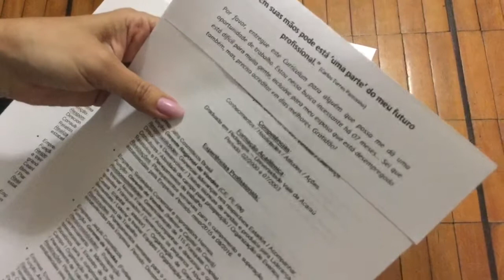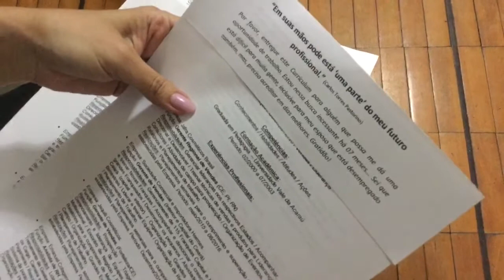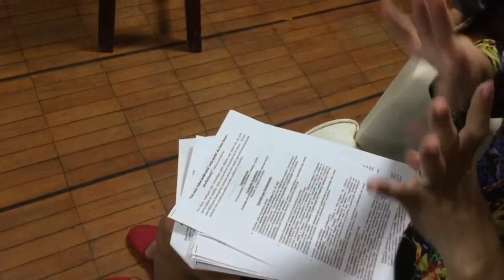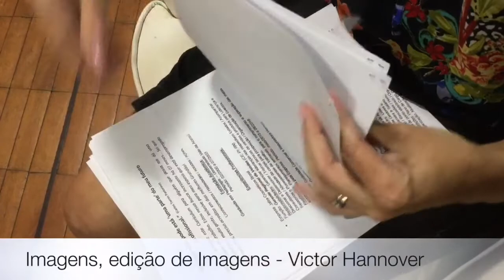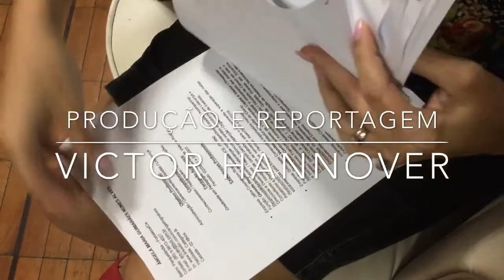Ângela Alves - Pedagoga conta o drama do desemprego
Ângela Alves - Em uma entrevista exclusiva, a Pedagoga e vendedora de cosméticos contou o drama do desemprego.
Reportagem, edição de imagens, imagens e produção de Victor Hannover